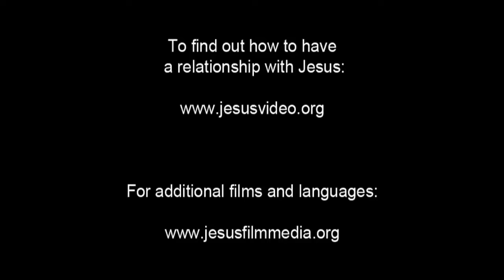Spanish, Latin American - Very Very Good News! ROMANOS! Romans 10 Verse 9 - Risen Jesus Saves!(56)